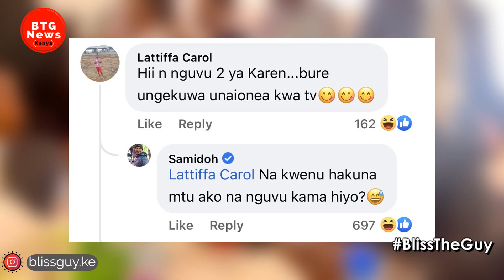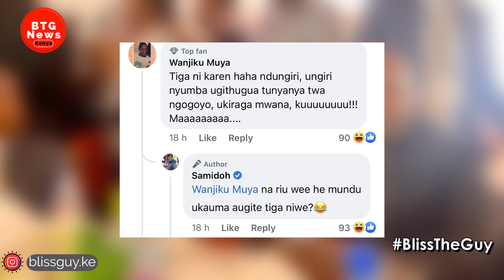ANGRY SAMIDOH RESPONDS ON CLAIMS 'KAREN NYAMU INFLUENCE EARNED HIM STATE HOUSE INVITATION!'|BTG News